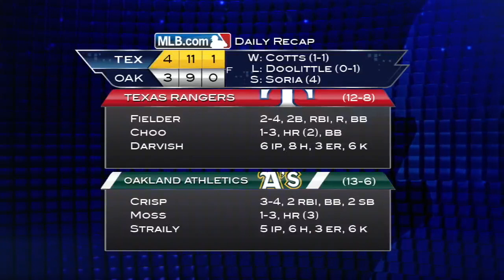4/21/14: Kouzmanoff, Rangers rally past A's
Daily Recap: Kevin Kouzmanoff led off the 8th with a double and scored the go-ahead run on a single by Donnie Murphy for a 4-3 victory